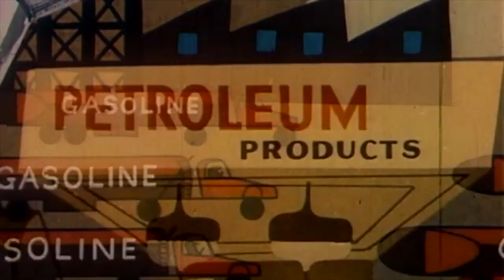Mollesters - Plastic - From Punk To Ultra: The Plurex Story - 2LP or CD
The label that ignited the Dutch post-punk scene!

Homogeneity be damned, these early Plurex tracks are a head-turning snapshot of what was happening in the late ‘70s Netherlands underground! Includes an interview with Plurex founders and all of the singles from 1978-‘80!

Some of the bands would never release another record, but for the label and many of the artists there was yet more history to be made, not least of which was Minny Pops’ ascendance to seminal status, and Plurex’s emergence at the center of the envelope-pushing Dutch music scene that came to be known as Ultra.

“It’s extreme, that’s what that word stands for,” explains van Middendorp of the movement, “It stands for something that’s clearly outspoken, and that’s what we tried to do.” From the confrontational clang of their early punk releases to the electronic art attacks that arrived soon after, Plurex was about saying something new, loudly enough for all to hear.

When those records were made,” says van Middendorp, “I never expected that we would have a conversation about them 40 years later if not longer. At the time nobody was even thinking for one minute that this might happen. That so many years down the line there’s still people out there that will discover this music. And the great thing [about The Plurex Story] is that it’s also on a format that I’m a big fan of, because who gives a shit about the stream? It’s nice to have a physical album in your hands.”

– Jim Allen